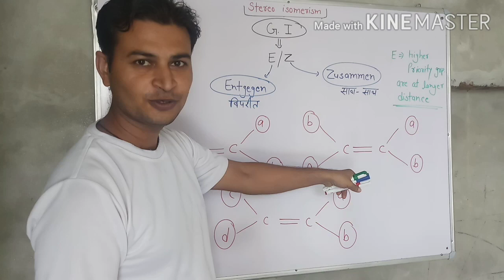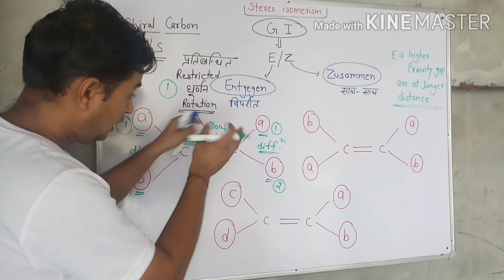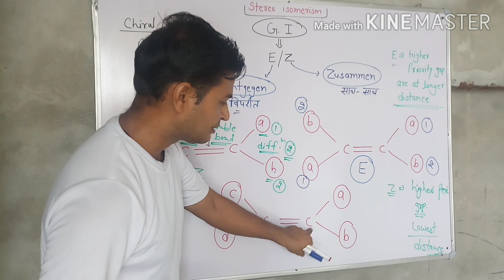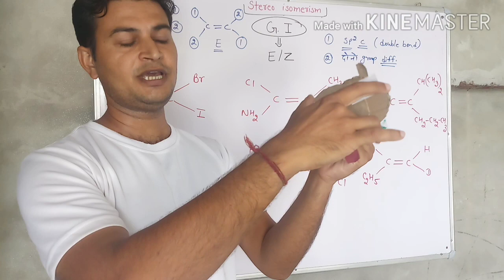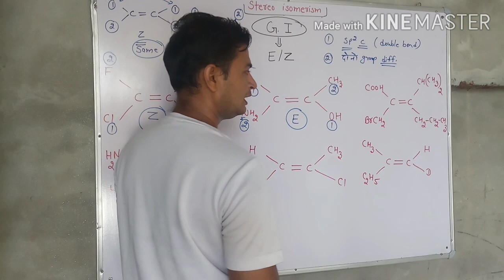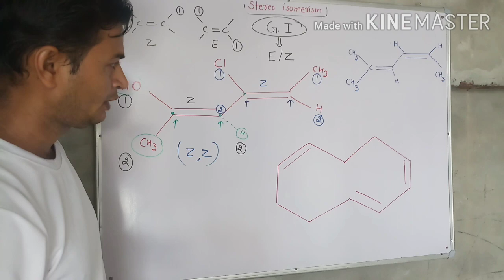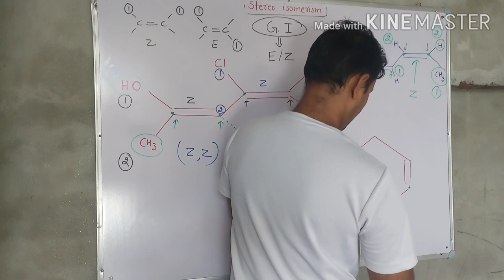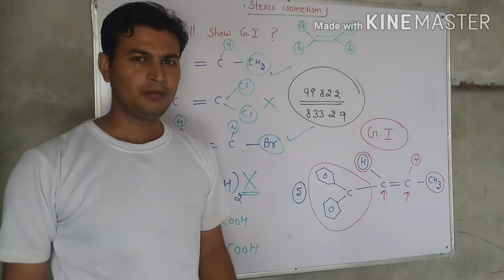ISOMERISM PART -13, E/Z configuration, GEOMETRICAL ISOMERISM